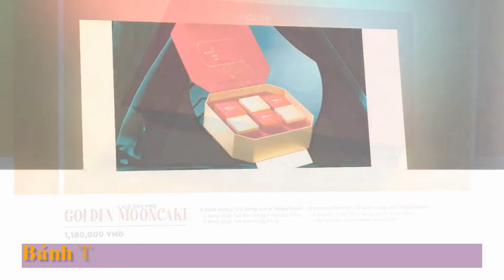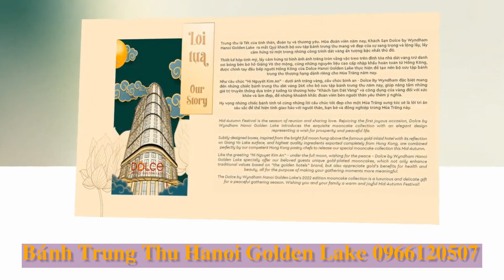Bánh Trung Thu Dát Vàng Khách Sạn Hà Nội Golden Lake 2022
Bánh trung thu khách sạn Hanoi Golden Lake được giới nhà giàu rất quan tâm. Sản phẩm gồm một hộp 4 bánh và 6 bánh nhân sen trắng lòng đỏ trứng mặn. Hộp bánh còn được thiết kế đi kèm một chai rượu vang hoặc một chai rượu mạnh để thêm phần sang trọng. Năm nay, hộp bánh trung thu được thiết kế tinh túy hơn nhưng mức giá cao nhất cũng chỉ khoảng 5 triệu đồng.
Điểm đặc biệt tạo nên thương hiệu Hanoi Golden Lake không đến từ độ hiếm của nguyên liệu. Chất lượng nằm ở sự tỉ mẩn trong lựa chọn thành phần làm nhân bánh. Mặc dù hầu hết đều là những nguyên liệu gần gũi, nhưng lại đạt độ sắc sảo trong tinh chế và thượng hạng khi thưởng thức.
Mặt khác, sự đầu tư trong khâu chế biến hoàn toàn thủ công bởi các đầu bếp nổi tiếng. Các đầu bếp đến từ Hongkong đầy kinh nghiệm càng tôn thêm sự đẳng cấp cho mỗi chiếc bánh. Dù với mức giá không rẻ nhưng đã đáp ứng được tiêu chí sang trọng và độc đáo. Sức tiêu thụ dòng bánh trung thu cao cấp của Hà Nội Golden Lake được đánh giá tốt.
Ngày tết trung thu đang đến gần, thị trường bánh trung thu bước vào giai đoạn khởi động. Các dòng bánh trung thu từ bình dân đến cao cấp đã đồng loạt ra mắt. Nếu bạn chưa tìm được mẫu bánh trung thu hạng sang nào ưng ý thì hãy thử ghé qua mẫu bánh này. Bánh trung thu khách sạn Hanoi Golden Lake điện thoại 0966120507 chắc chắn sẽ làm bạn hài lòng.

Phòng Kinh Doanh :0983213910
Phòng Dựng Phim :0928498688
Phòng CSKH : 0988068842